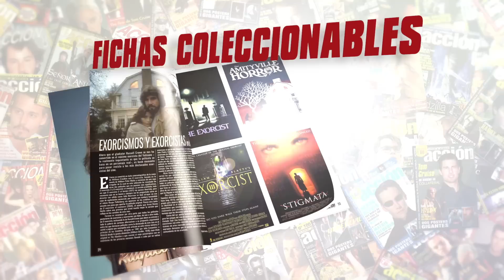Videoblog Payancueva ¿Están matando las franquicias el cine de ocio y evasión?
Videoblog Payancueva ¿Están matando las franquicias el cine de ocio y evasión? por Miguel Juan Payán

Puedes encontrar ACCIÓN todos los meses en tu quiosco sino la encuentras aquí puedes adquirir el número de Revista ACCION ABRIL 2023 número 2304 (Portada Futuro DC y Expediente X)